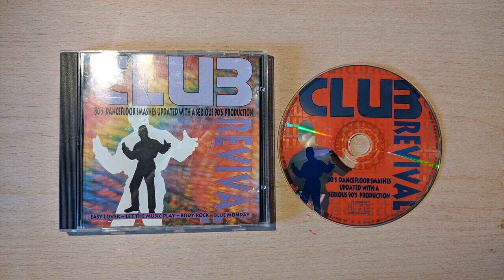The Dance Mixers - Ya Mo B There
From the compilation album "Club Revival".